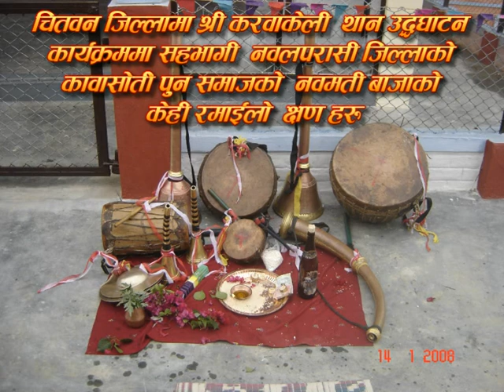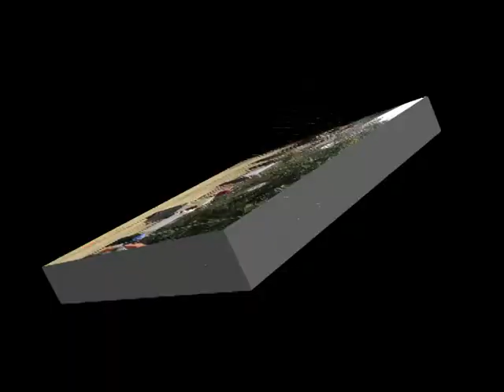Naumati Baja - Pun Samaj Kawasoti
Naumati Baja Group from Pun Samaj of Kawasoti, Nawalprasi District during Opening Ceremony of Karwakeli Than at Surya Nagar Village, Chitwan District.